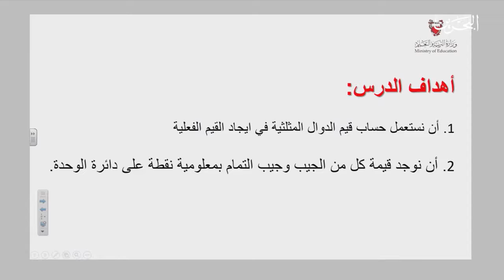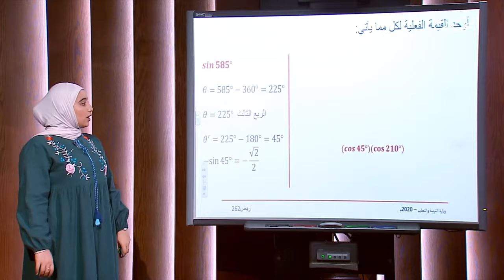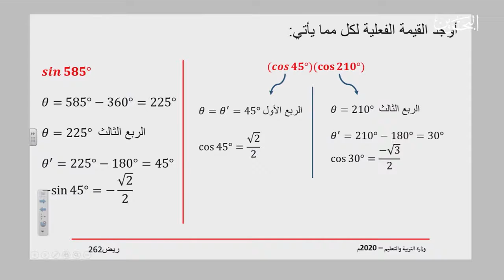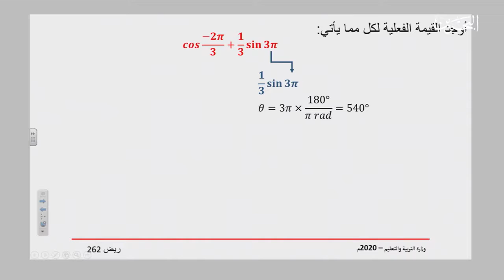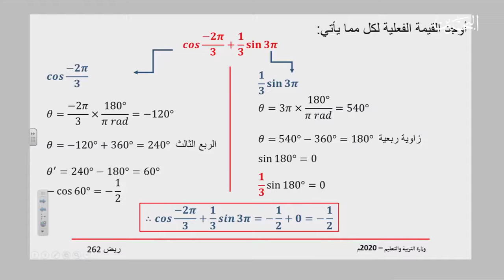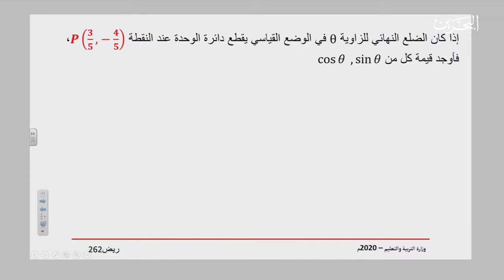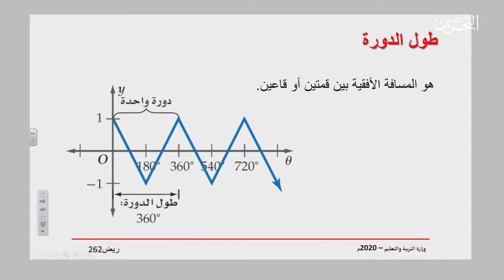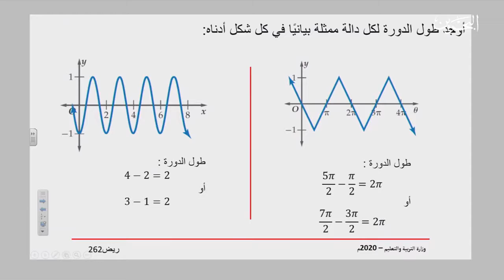الدوال الدائرية - 30-4-2020 - ريض 262 - ريض 809